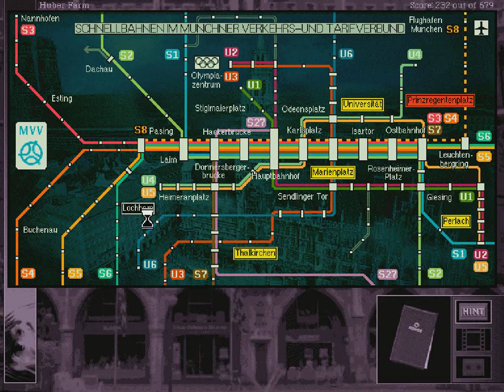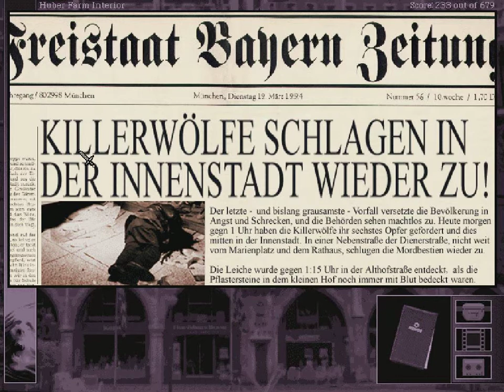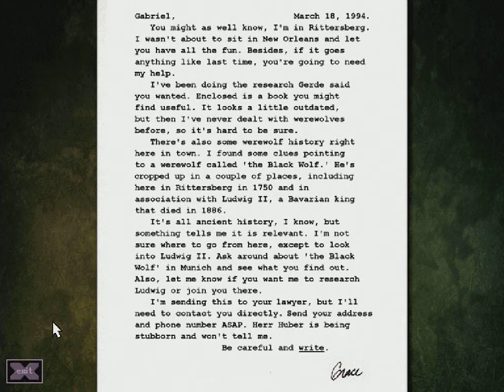Let's Play - Gabriel Knight: The Beast Within - Chap. 3c